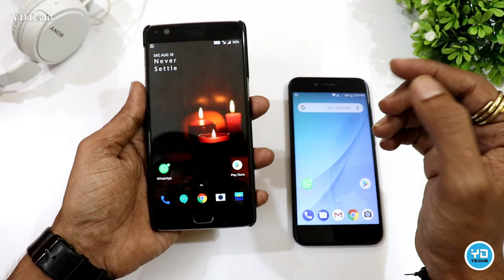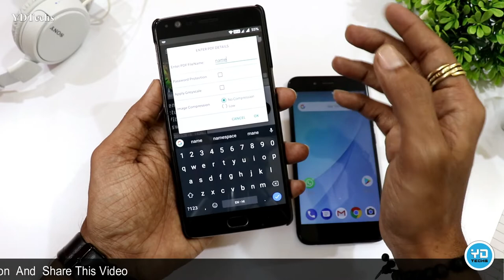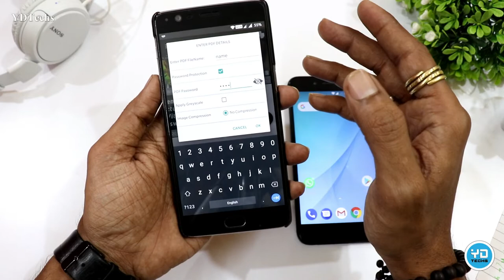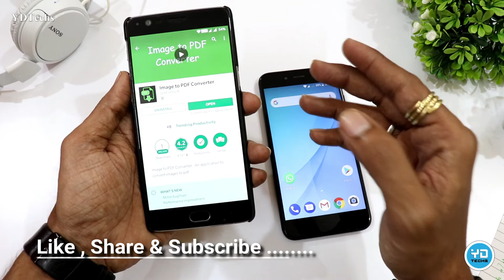How To Send Photo With Password In Whatsapp | How To Secure Whatsapp Photo | Image to PDF Converter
How To Send Photo With Password In Whatsapp | How To Secure Whatsapp Photo | Whatsapp Secret Tricks | Image to PDF Converter

Namaskar Dosto,
Is video me mene appko whatsapp ke amazing trick ke bareme bataya hai . ab app whatsapp ke uper jo bhi photo bhejte hai use aasani se password laga sakte hai .yane ke aap ke bheje hue photos app secure kar sakte hai . samne vale person ko use open karne ke liye ab password ki jarurat padegi.
ise use karne ke liye appko Image to PDF Converter is app ko apne mobile me install karna hoga

Steps to use:
1. Select image/images from gallery with + icon.
2. Deselect unwanted images by long pressing on it.
3. Convert to Pdf.
4. View list of all created PDF.
5. Open the PDF with any PDF viewer/editor.
6. Share or delete the pdf by long pressing the file in the list.

YDTechs
ALL THE IMAGES SHOWN IN THE VIDEO BELONGS TO THE RESPECTED OWNERS AND NOT ME..